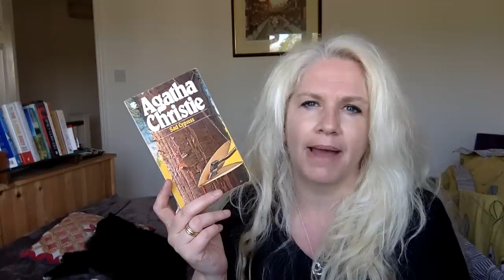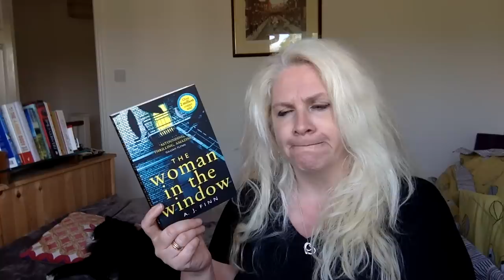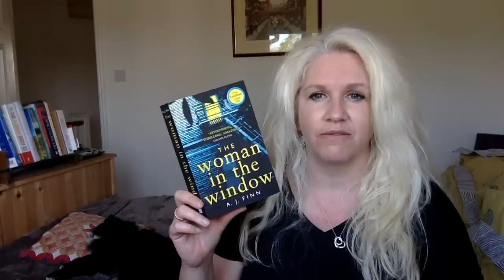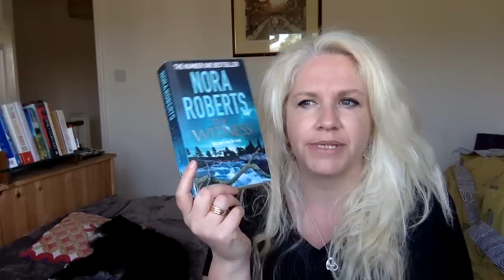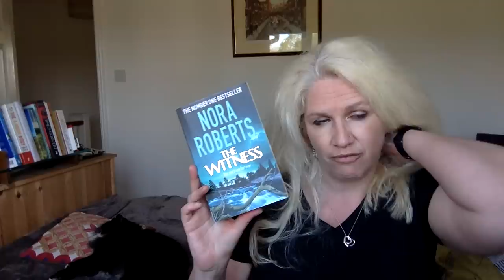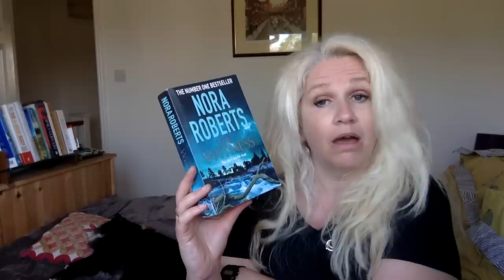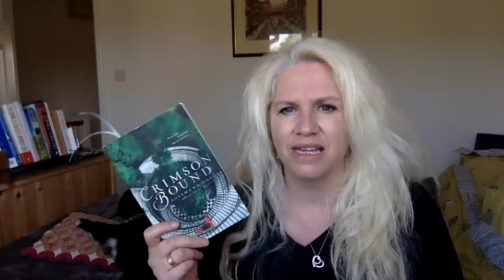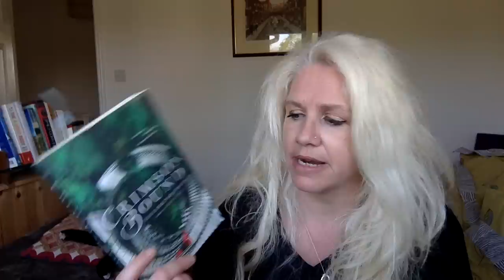Friday Reads, the thriller edition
Hello!

I'm back with this week's Friday Reads, where I talk about books I have read in the last week, and any current reading plans.

The books I mention are...

I'm hoping to have my Bighaired Bookworm Bookmarks available to purchase in the next couple of days. I'm thrilled with them!

I'm on Instagram and will let you know when and where they are available on that platform. I am @louise.stinson.

much love
Louise xx